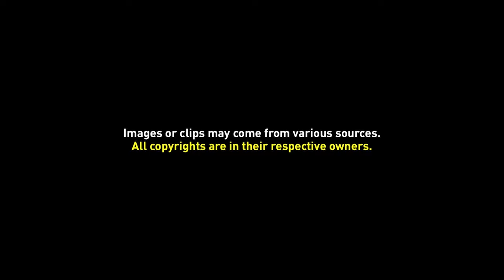Free Background Video 004